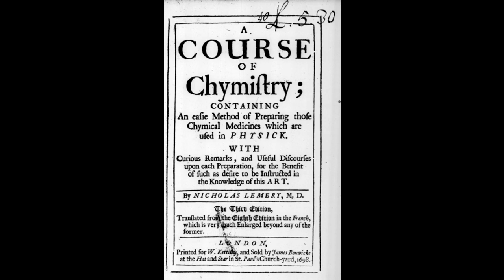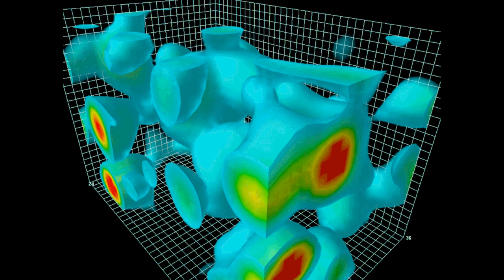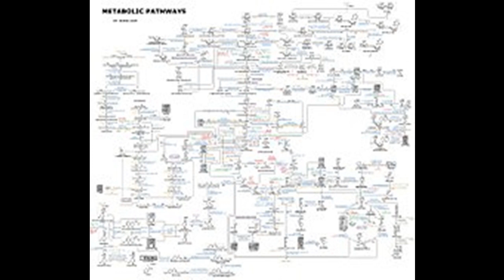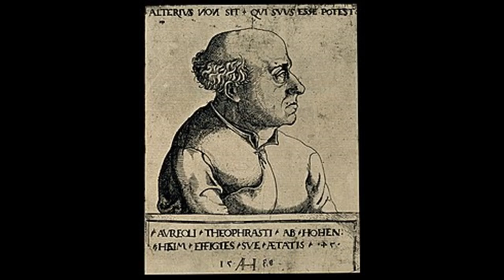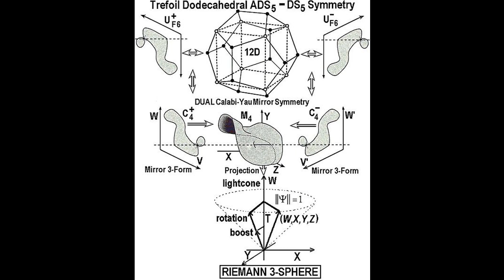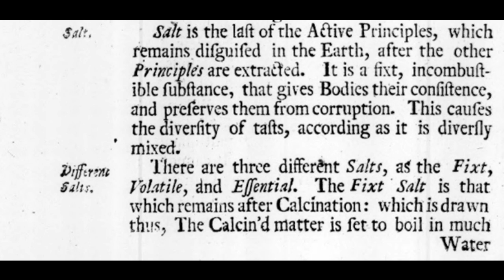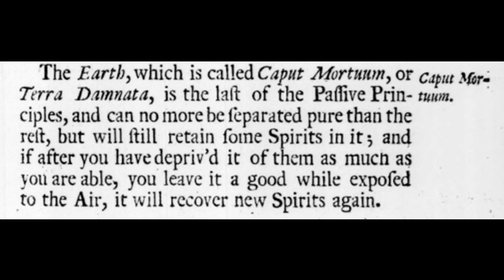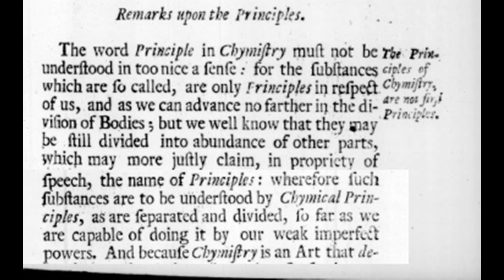Lemery defines the elements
My apologies for the late post, I had to deal with three new born lambs, two mother ewes, and a collapsed sheep.

Also, while my French pronunciation has improved, I believe, it still needs to be lamp-shaded as well. I did not attempt any non trivial Latin pronunciation.

References:

A course in chymistry: The third English edition, Translated from the eighth edition in the French which is very much enlarged beyond any of the former. Printed by R. N. for Walter Kettilby, at the Bishop's Head in S. Paul's Church-yard, 1698.

Cours de Chymie: Nouvelle Edition, revue, corrigee et augmentee d'un grand nombre de notes et plusiers preparations chymiques qui sont aujourdhui d'usage, et dont il n'est fait acune mention dans les Editions de l'Auteur. Par M Baron Docteur en Medecine, et de l'academie royale des sciences. 1757.

Physica subteranea profundum subterraneorum genesin e principiis hucusque ignotis, ostendens: opus sine pari, primum hoctenus et principes. By Johann Becher [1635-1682] and Georg Stahl [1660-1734], published 1738. First published 1669 as acotorum laboratoii chymici monacenis. Published 1703 as physica subteranea.

Further Reading:

I made a few comments about the nature of the choice of elementary materials in the following post. That and other posts in the chemical history sub reddit make good background to some of the things I am saying on the sceptical alchemist play list.

Acknowledgements:

In my videos, I use a lot of images. Some of these I create myself, either by the use of a digitizing tablet or by use of a camera. However, most of them, I source from public domain sources or from Wikipedia commons. On some of the latter, there is a requirement to attribute the use of an image. All those images of this kind can be found by image search on Wikipedia where the specific individuals can be identified. I do appreciate these images, which save me much time in sourcing images. I donate regularly to the Wikipedia, which I consider to be a very worthy public service. While the content of my alchemical videos is not typically indeed rarely sourced from Wikipedia - I greatly appreciate the concept and the content for other tasks.